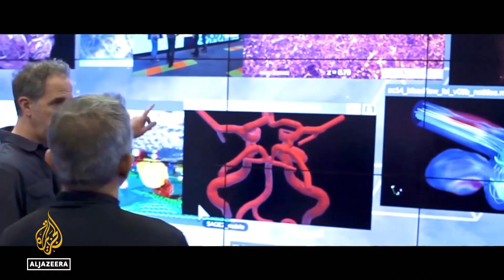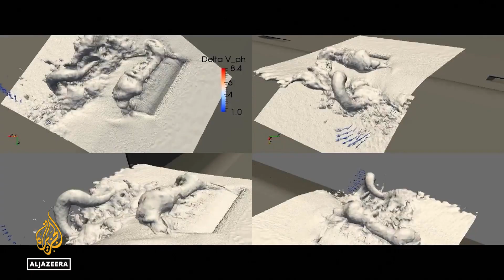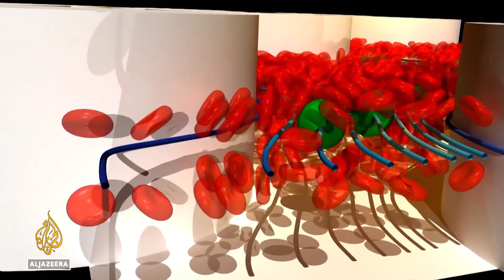Supercomputer 'Aurora': US lab is building the world's fastest computer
Scientists at a laboratory in the US have created a powerful new supercomputer.
The multimillion-dollar 'Aurora' opens up new possibilities for research in everything from diseases, to the future of climate, and even the origin of the universe itself.

Al Jazeera’s John Hendren reports from the Argonne National Laboratory in Lemont, Illinois.